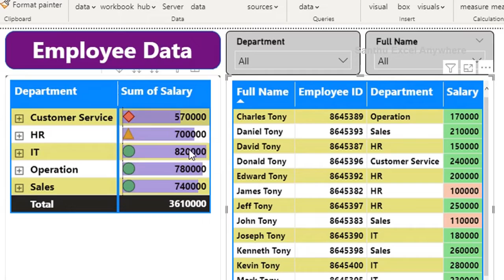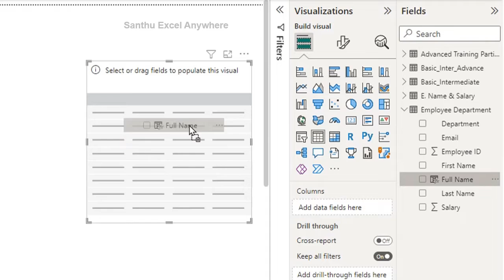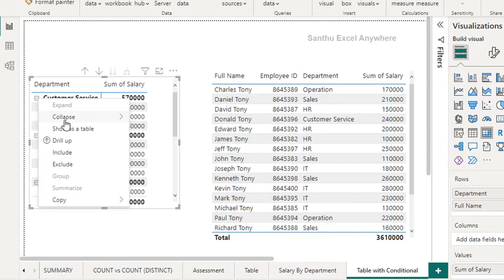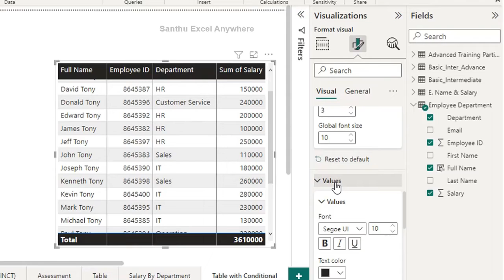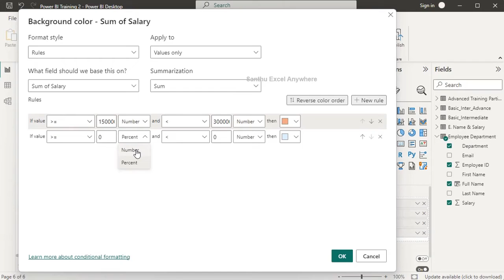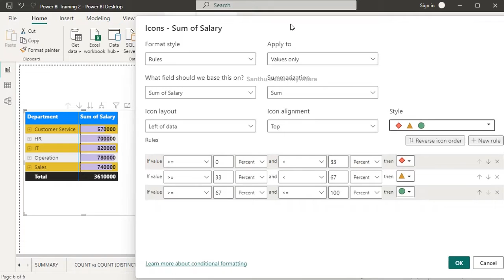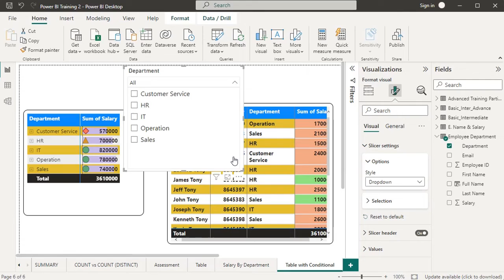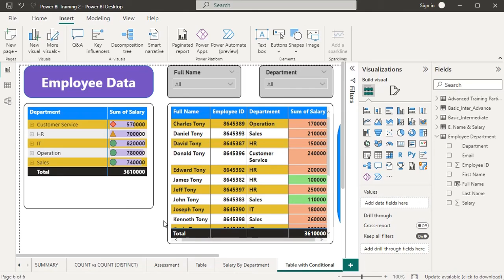Power BI#26 - How to Create Table & Matrix in Power BI? Table Design by using Employee Data in Tamil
This video will help you to learn how to How to Create Table & Matrix in Power BI? Table Design by using Employee Data in Tamil. well explained in Tamil step by step explanation.